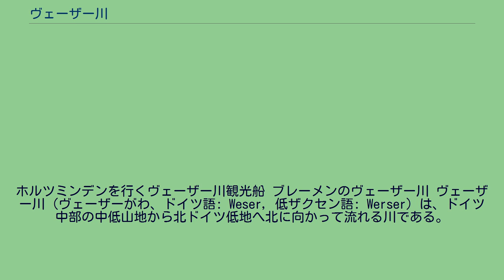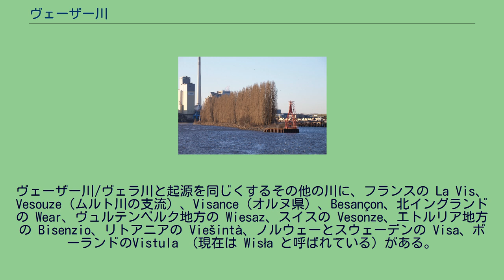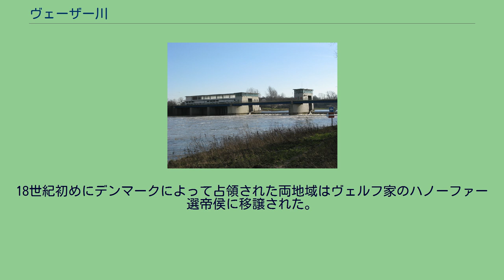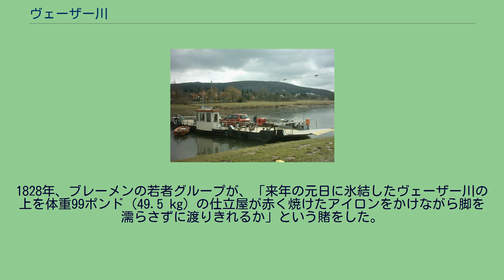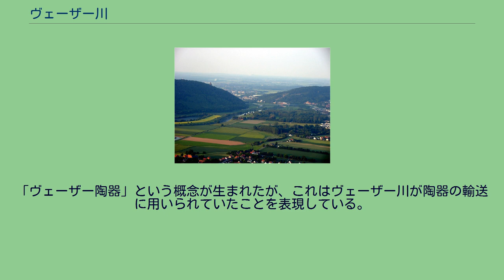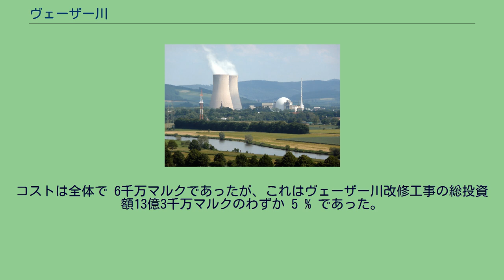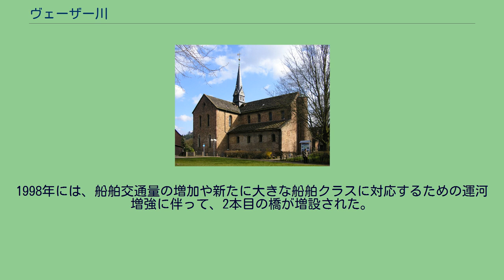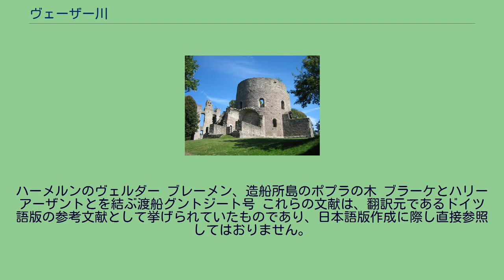ヴェーザー川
ホルツミンデンを行くヴェーザー川観光船 ブレーメンのヴェーザー川 ヴェーザー川（ヴェーザーがわ、ドイツ語: Weser, 低ザクセン語: Werser）は、ドイツ中部の中低山地から北ドイツ低地へ北に向かって流れる川である。
ヴェーザー川の名前で呼ばれるのは、その主要な源流であるヴェラ川とフルダ川とが合流するハン・ミュンデン以降である。
河口はブレーマーハーフェン付近で、北海に注ぐ。
ヴェーザー川は、その全長が連邦水路となっており、ヘッセン州、ノルトライン＝ヴェストファーレン州、ニーダーザクセン州、ブレーメン州がこれに面している。
ヴェーザー川の流域の一部は、これらの州の他にテューリンゲン州やザクセン＝アンハルト州に及んでいる。
ヴェーザー川とヴェラ川の名前が同じ起源から生じていることは（名前の由来の項参照）、かつてヴェラ川はヴェーザー川の上流で、フルダ川は単に支流と見なされていたことを示している。
ヴェーザー川とヴェラ川の名称が完全に分離されたのは初期新高ドイツ語以降である。
フルダ川は、ヴェラ川に比べて流域面積はやや広いが流路が少し短い。
ヴェーザーシュタイン 全長 292 km のヴェラ川と、全長 218 km のフルダ川がハン・ミュンデンで合流してヴェーザー川が形成される。
合流地点付近のフルダ川の島タンツヴェルダーの北端に以下の碑文を記したヴェーザーシュタイン（ヴェーザーの碑）が建立されている。
ヴェラ川（画面向かって左）とフルダ川（右）の合流点 ハン・ミュンデンの内陸水路里程の 0 ポイントがある。
この地点の水面は海抜 116.5 m である。
オーバーヴェーザー（ヴェーザー川上流）は、オベーレス・ヴェーザータール（直訳すれば「ヴェーザー川上流谷」）をポルタ・ヴェストファーリカまでヴェーザーベルクラントを通って流れる。
オベーレス・ヴェーザータールの斜面はおおむね森に覆われている。
多くの村は採石業を営んでいるか、かつて営んでいた村で、数多くの歴史的建造物がその石材で建設された。
多くの村の景観は木組み建築により印象づけられるが、その建築様式は川を下るにつれヘッセン様式からニーダーザクセン＝ヴェストファーレン様式に徐々に移り変わってゆく。
ヴェーザー川は、ハン・ミュンデンからバート・カールスハーフェンまでニーダーザクセン州とヘッセン州との州境となっており、ここからホルツミンデンの下流側までは、所々でニーダーザクセン州とノルトライン＝ヴェストファーレン州との州境をなしている。
その後はニーダーザクセン州内を流れ、リンテルンの下流でノルトライン＝ヴェストファーレン州に入る。
北側から観たポルタ・ヴェストファーリカ。
ヴェーザー川が両側から迫る山地の間の狭い切り通しを北ドイツ低地に向かって流れる。
ハン・ミュンデン付近からオーバーヴェーザーの切り通しの谷が始まる。
最初はラインハルトの森とゾリングとの間を北に向かい、ゾリングの手前のカールベルクで鋭く西に曲がる。
ラインハルトの森とゾリングとの間は 300 m 近い渓谷を形成している。
バート・カールスハーフェンとハノファーシェ・クリッペン（直訳すると「ハノーファーの岩山」）を過ぎ、ゾリングの南西端で北に曲がる。
谷は、たとえばヘクスターやホルツミンデン近郊、ハーメルンとリンテルンの間などでは幅を拡げるが、その間にもルーラー・シュヴァイツのように幅の狭い箇所が繰り返し現れる。
ホルツミンデンとボーデンヴェルダーとの間でヴェーザー川は、ゾリング他ゾリング＝フォーグラー自然公園に属すブルクベルクやフォーグラー山地などの山や丘陵の間を通る。
ボーデンヴェルダーから北はヴェーザーベルクラント・シャウムブルク＝ハーメルン自然公園を抜けて流れる。
ハーメルンにはオーバーヴェーザーでは唯一の堰がある。
この堰はヴェーザー川全体で最も古い堰であり、中世の水車用の堰をその起源とする。
ハーメルンの下流で川は大きく西に曲がり、フロートー付近で再び北に進路を取る。
ヴェレ川が合流した後ヴェーザー川は、ヴェーザー山地とヴィーエン山地との間のポルタ・ヴェストファーリカと呼ばれる深さ 200 m の短い切り通し（ヴェーザー里程で 199 km 地点、水面の高さは海抜 40 m）を通って北ドイツ低地に流れ込む。
これによりネルトリッヒャー・トイトブルガー・ヴァルト＝ヴィーエン山地自然公園の東部の称区画が分離されている。
この自然公園は遠く離れたトイトブルクの森からヴィーエン山...